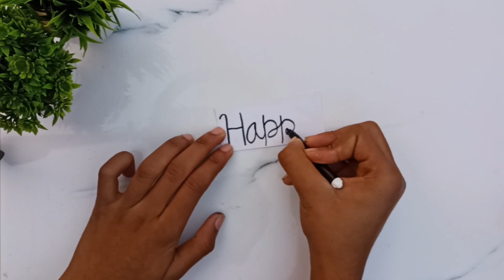DIY - Happy New Year Greetings Card 2024 | Handmade New Year Card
Pankaj art and craft